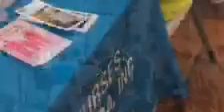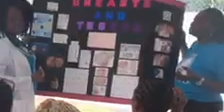HANA Medical Retreat Photos, we need your help!